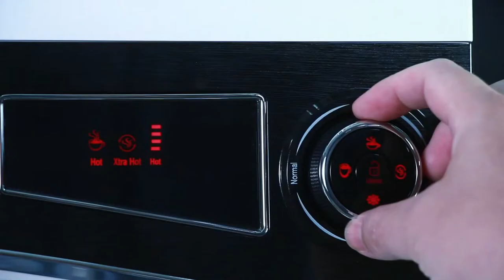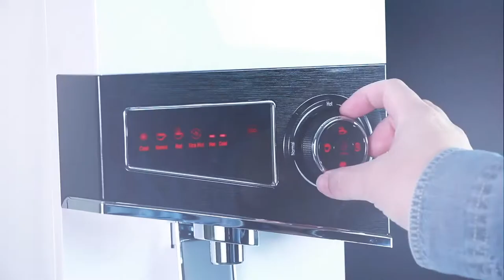Elken Bio Pure N Series ENG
The reverse osmosis technology in Bio Pure N-Series removes contaminants as minute as 0.0001 micron, which is 500,000 times thinner than the diameter of a strand of hair, resulting in perfect H2O.